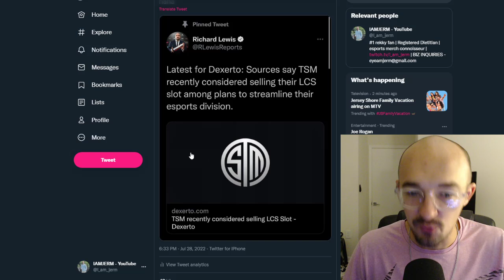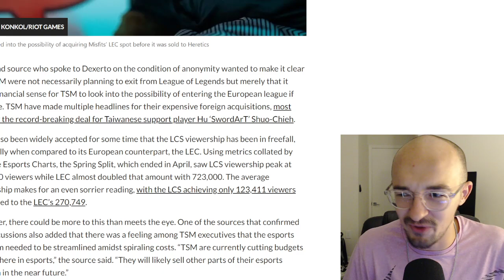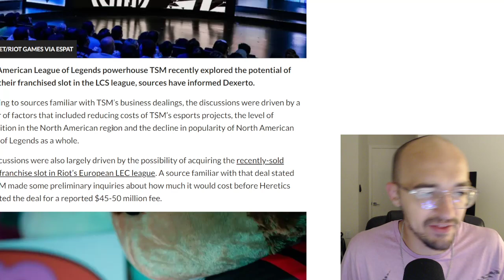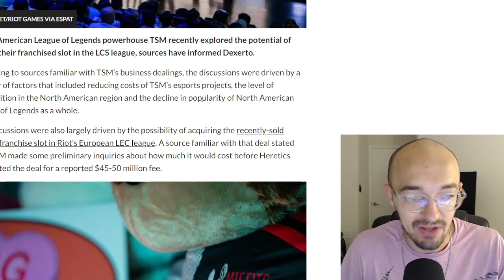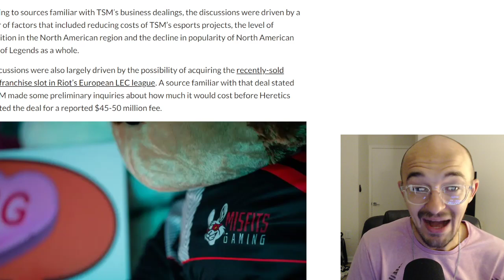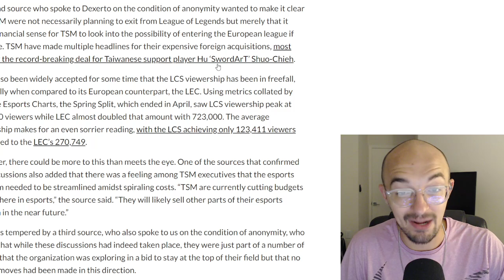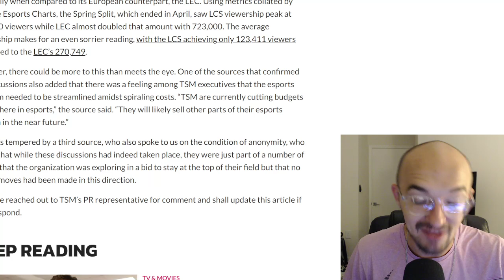INSANE TSM RUMOR... 😅